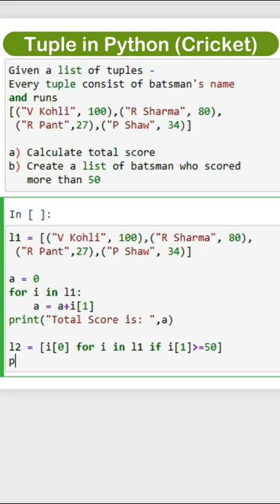Cricket Score Tuple in Python | tuple is immutable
Tuple in Python
 Given a list of tuples -

Every tuple consist of batsman's name and runs

[("V Kohli", 100),("R Sharma", 80),("R Pant",27),("P Shaw", 34)]

a) Calculate total score

b) Create a list of batsman who scored more than 50

comprehension method
cricket total score and find whose run above 50

A tuple is immutable in nature.

It is capable of consuming less memory.

The tuple iteration is less time-consuming. It is comparatively much faster than a list.

These have comparatively lesser built-in methods in them.

It is comparatively helpful in the case of read-only operations, such as accessing elements.

Any such thing is hard to take place in a tuple. The tuple operations are very safe and not very error-prone.

new video for python programming
python code for problem solving approach.
- python for beginners
- learn python in simple way.
- first clear basic concepts.
- solve more problems and consistent practice.

for loop in Python Program
Tuple in python
python for loop
learn python